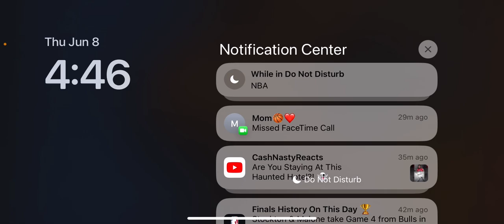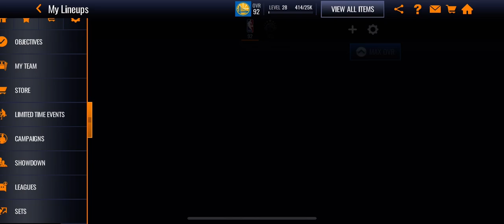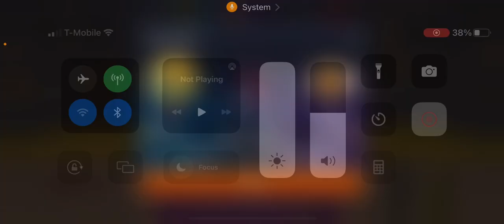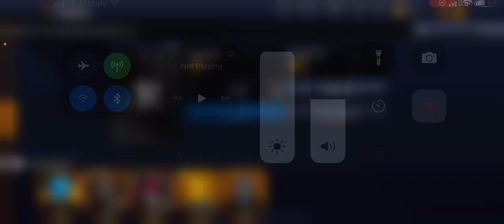Gameplay with 97 tyler herro